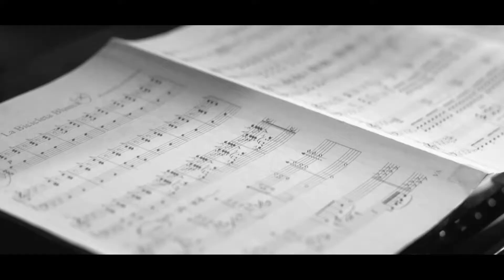Trailer Elena Roger & Escalandrum - Trailer 3001 Proyecto PIAZZOLLA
Cámara, Montaje y color
Productora: Ojo Urbano

Grabado en el mítico estudio ION en julio de 2016